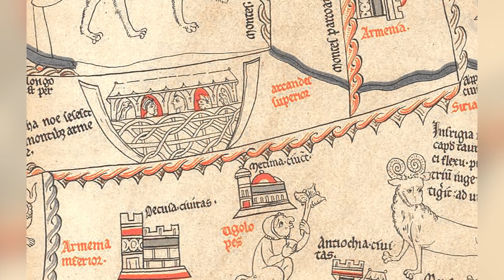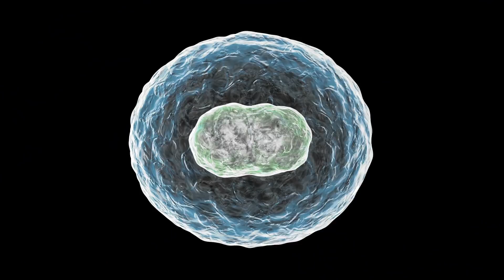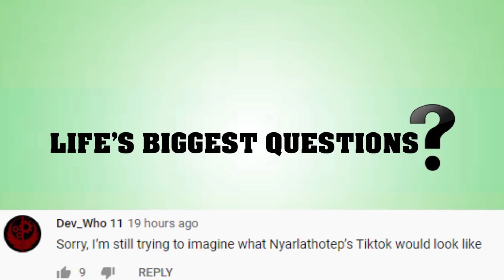What If Noah's Ark Existed Today?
Boats used to be one of the best ways of transportation back in the day. Built of wood and meant to sail the seven seas, boats are some of the most enduring forms of transportation available.
In fact, a lot of boats really haven’t changed a whole lot over the course of history as we know it. However, the story about Noah's Ark is fascinating.  What if it existed today?